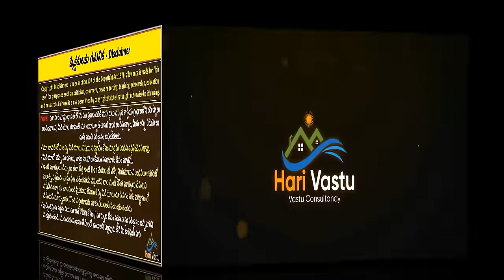రాయచూరులో అద్భుతమైన ఉత్తరం ఫేసింగ్ ఇంటి Home Tour | hari vastu | North facing house tour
రాయచూరులో అద్భుతమైన ఉత్తరం ఫేసింగ్ ఇంటి Home Tour | hari vastu | North facing house